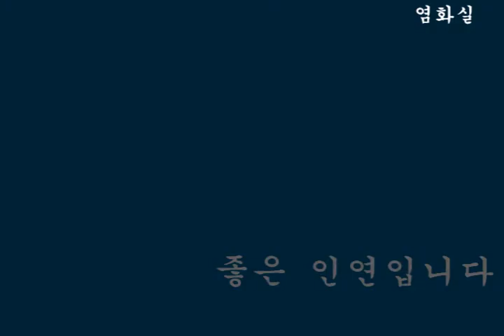무비스님 - 불자를 위한 법화경사경 제23강-3 (문수선원)[12.02.24]